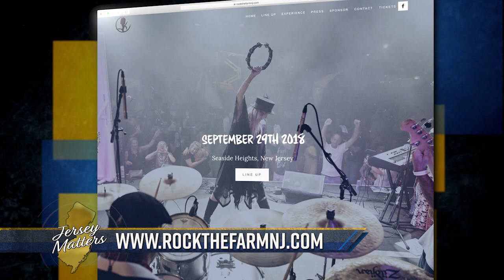Jersey Matters - CFC Loud N Clear Foundation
Larry sits with Lynn and Daniel Regan Founders of CFC Lound N Clear Foundation, as they discuss the Opioid epidemic and what is wrong with the system, they discuss how their foundation is changing the way people recover.